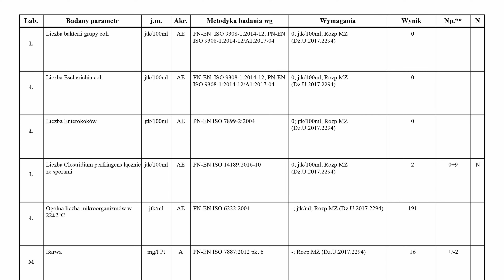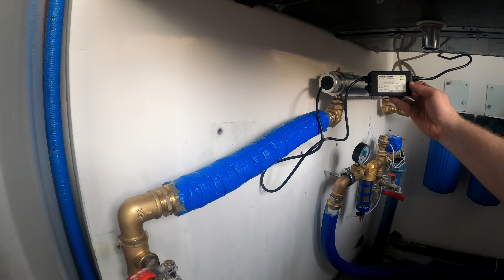Uzdatnianie wody ze studni głębinowej. Nadmiar żelaza i manganu - jak mu zaradzić.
W tym filmie ponownie wracam do tematu filtracji wody ze studni. Miałem nadzieje, że filtry i korpusy BigBlue, których montaż pokazywałem jakiś czas temu, załatwią problem nadmiaru żelaza w wodzie. Niestety okazały się nie wystarczające. Dlatego w teraz pokaże jakie są objawy nadmiaru żelaza i manganu w już użytkowanej instalacji. Wytłumaczę dlaczego i na jakie urządzenia do uzdatniania wody się zdecydowałem. Oraz przejdę przez cały proces montażu odżelaziacza, stacji wielofunkcyjnej z opcją zmiękczania, oraz lampy UV i korpusów narurowych.

Rozdziały:
0:00 Wstęp
0:23 Powód zakupienia stacji uzdatniania wody.
0:46 Jak wygląda woda z nadmiarem żelaza i manganu.
1:10 Badania wody ze studni i dobór urządzeń do filtracji wody.
1:36 Rozpakowywanie i opis wybranych urządzeń.
2:37 Montaż bypassów dołączonych do urządzeń.
3:05 Po co bypass w instalacji.
3:16 Planowanie instalacji i liczenie kształtek.
3:35 Odprowadzenie popłuczyn od zmiękczacza i odżelaziacza.
4:46 Ponowne ustawianie urządzeń i skręcanie poszczególnych sekcji.
5:04 Rozbiórka i czyszczenie korpusów narurowych BigBlue.
5:20 Montowanie korpusu narurowego między odżelaziaczem a zmiękczaczem.
6:11 Montaż lampy ufał wraz z filtrami narurowymi.
7:15 Montaż filtra samoczyszczącego i podłączenie wody ze studni do odżelaziacza.
7:36 Montowanie osłony kwarcowej w lampie UV
8:11 Próba szczelności nowej instalacji.
8:27 Wyciek przy napełnianiu instalacji i usuwanie usterki.
9:02 Ponowne zalewanie instalacji.
9:12 Montaż wężyków do odprowadzania popłuczyn z urządzeń.
9:29 Montowanie wkładów filtrujących w korpusach narurowych.
9:46 Montaż świetlówki w lampie UV
9:59 Zalewanie i pierwsze uruchomienie odżelaziacza.
10:25 Pierwsze uruchomienie i konfiguracja zmiękczacza (stacji wielofunkcyjnej)
10:58 Efekt końcowy – jak wygląda woda po filtracji.